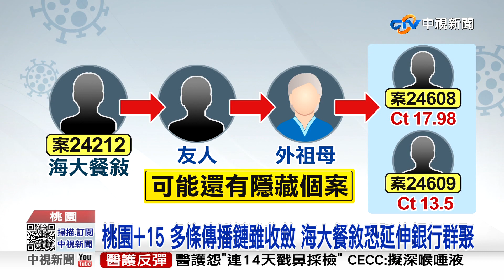桃確診足跡曝! 海大餐敘衍生銀行員確診 恐爆另波群聚│中視新聞 20220404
基隆海大體育老師餐敘案，已經一路從基隆衍生到桃園！今天(4日)桃園新增15例確診，包含大潭電廠.新北柔道老師以及台中婚宴等傳播鏈都有新增個案，但最值得關注的，就是一名銀行行員，參加海大餐，結果3/31離職歡送時，疑似就傳染給同職場的同事，而且Ct值都很低，可能還會增加個案，就怕會成為聯邦銀行的翻版。